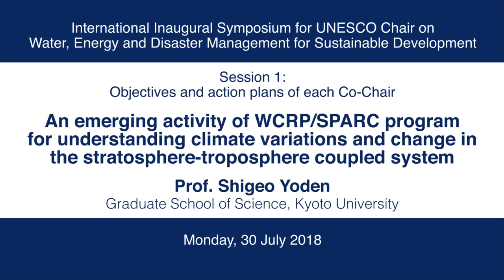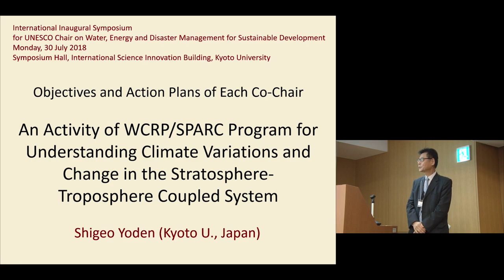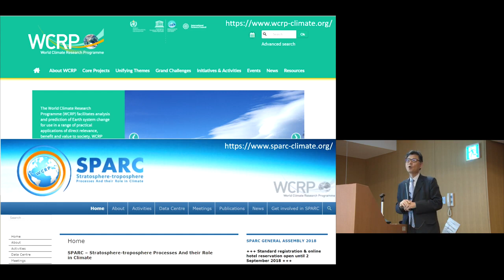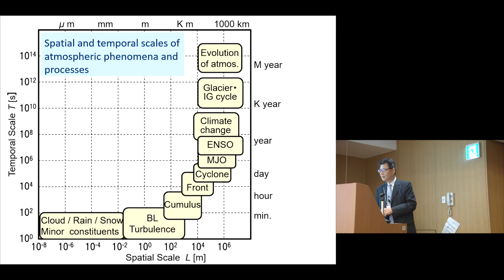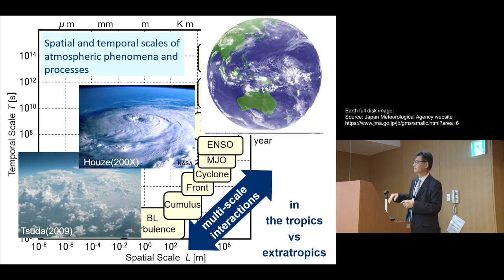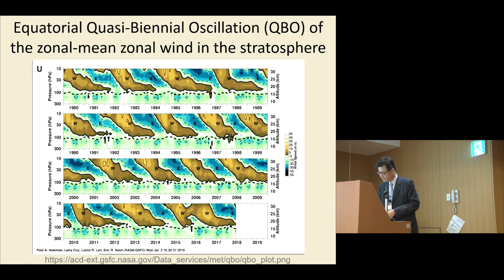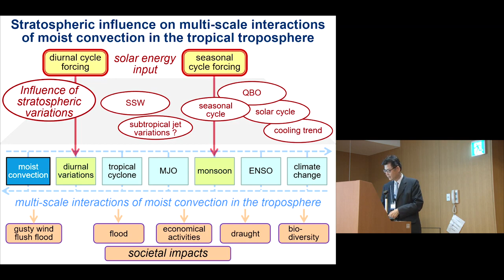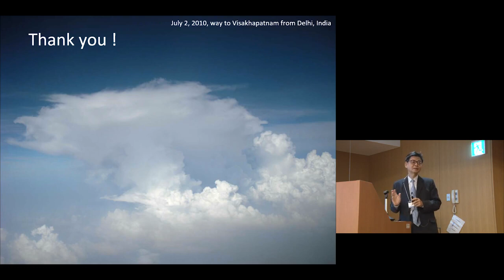Kyoto U International Inaugural Symposium for UNESCO Chair on WENDI Session 1 Shigeo Yoden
International Inaugural Symposium for UNESCO Chair on Water, Energy and Disaster Management for Sustainable Development

Session 1: Objectives and action plans of each Co-Chair
"An emerging activity of WCRP/SPARC program for understanding climate variations and change in the stratosphere-troposphere coupled system"
Prof. Shigeo Yoden
Graduate School of Science, Kyoto University, Co-Chair (Climate Change)

Kyoto University

日本語ページはこちらからご覧ください。